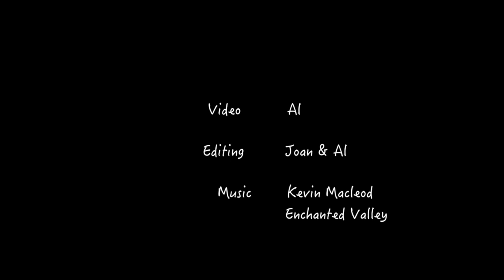Lake Miona Rec. Center 10-19-14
This video is about Lake Miona Rec. Center